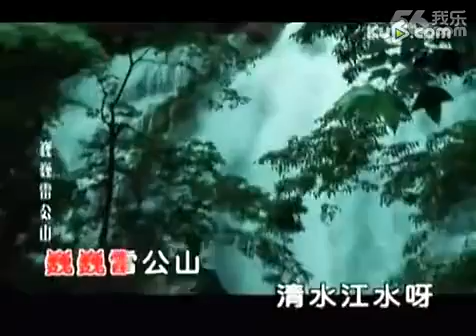welcome to Guizhou.